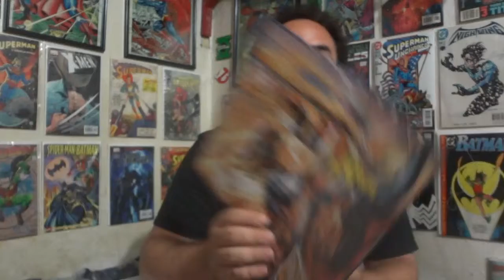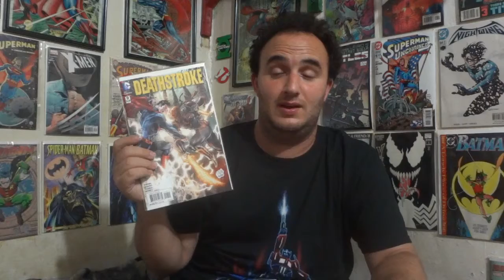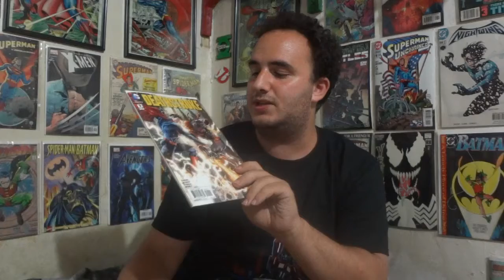TWFRS - Wk 304: DeathStroke #9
The World’s Finest Comic Review: Week 304.
In this video I review DeathStroke #9.